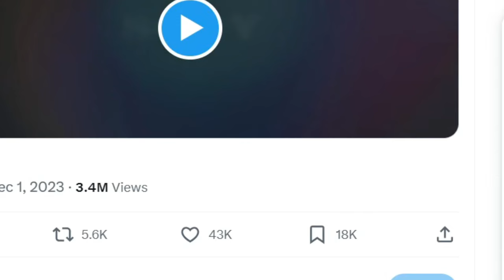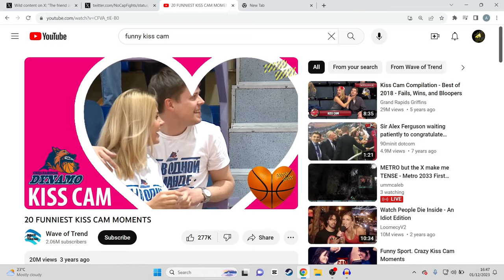KISS CAM CRINGE NEEDS TO STOP PLS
sorry I put you through this